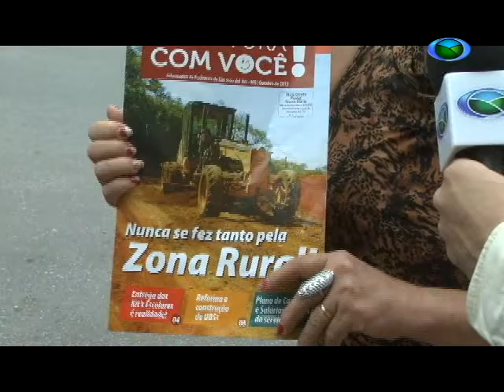Boca de lobo causa transtornos à moradores no bairro Matosinhos 24/11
Os moradores da Rua Professora Antonina Dias Beltrão, no Bairro Matosinhos, reclamam de três bueiros que expelem água e causam diversos transtornos. A aposentada Aparecida Martins mostra indignação ao falar sobre o problema.